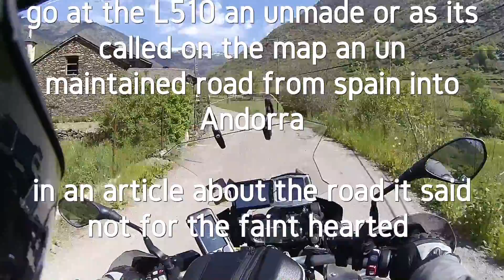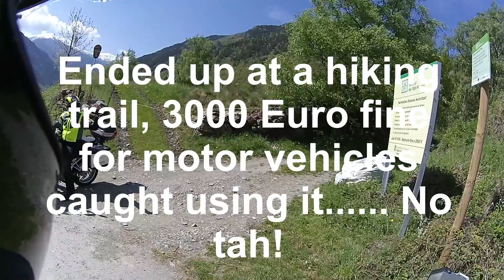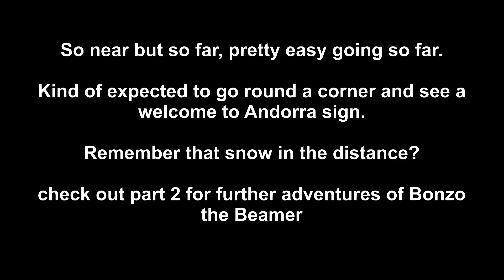Back door to Andorra 1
Part 1 of the trip from Spain to Andorra using the L510 Not much excitement, not lost, just exploring. The road runs past the hamlets of Tor and Noris